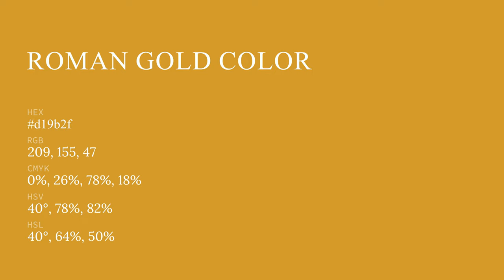Roman Gold color d19b2f hex color - Yellow color - Cool color d19b2f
What color is Roman Gold ? d19b2f hex color - Yellow color - Cool color d19b2f

Hex d19b2f Color Code is also known as Roman Gold color.